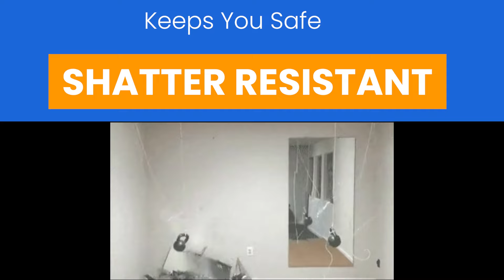Add a Mirasafe™ Mirror to your Home Gym or Business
Hey there, fitness enthusiasts! Are you looking to take your workout experience to the next level? Look no further than Dulles Glass Gym Mirror kits! Our high-quality mirrors are specially designed to transform your home gym into a sleek and professional space. With crystal-clear reflection and durable construction, these mirror kits not only enhance the aesthetics of your workout area but also provide you with the perfect form feedback as you train. Whether you're a beginner or a seasoned athlete, our Gym Mirror kits from Dulles Glass are the ultimate addition to any fitness setup. Elevate your workouts and achieve your fitness goals with our top-notch mirror kits. Get ready to see the difference!

We are located in Manassas, VA